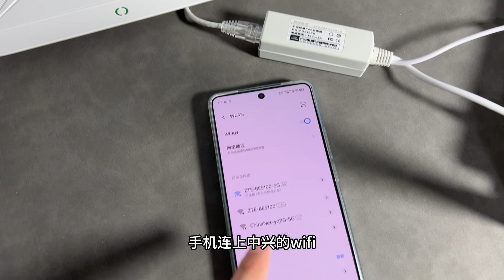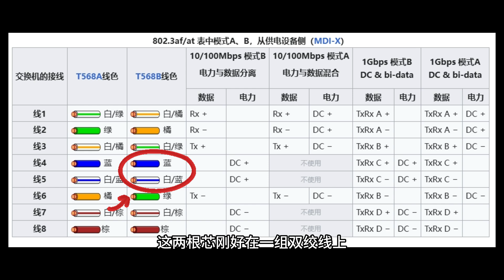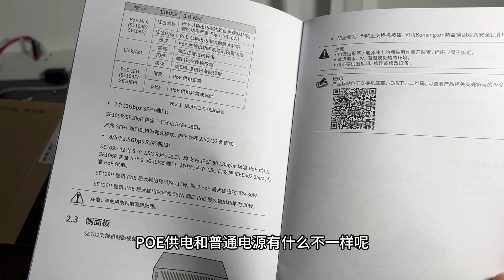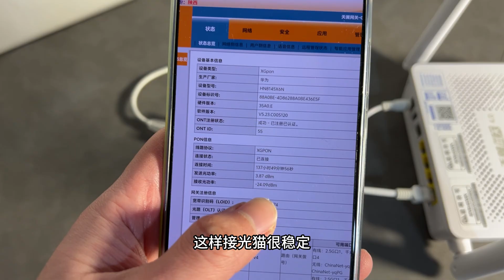剪掉多余的线！2 5G网络POE供电组网方案，2.5G POE交换机+千兆POE分离器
视频中演示的2.5GPOE型号SE106P （傻瓜交换机）
千兆PoE分离器型号 DQ-POE30RG ，支持千兆的poe分离器应该都可以，我找的这款基本全网最便宜了（16元）
另外还有转5V的type-c接口的分离器，也差不多价格。

00:00 引言
00:19 分离器测速
01:24 协议线序
02:04 供电测试
03:09 组网方案